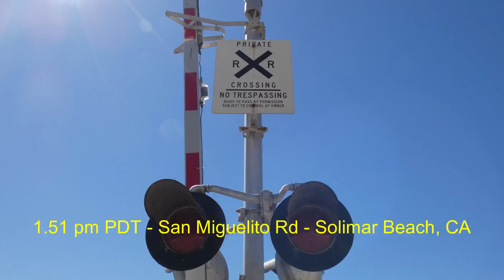Amtrak 782-Pacific Surfliner-San Miguelito Rd.-#2120 SC-44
Amtrak 782 - Pacific Surfliner - San Miguelito Road - Locomotive, #2120 Siemens Charger SC-44, Solimar Beach, CA, 03/14/16.  Amtrak 782 is Southbound from Goleta to San Diego, CA.